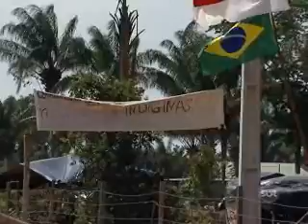3ºBLOCO JORNAL 16 08 2013